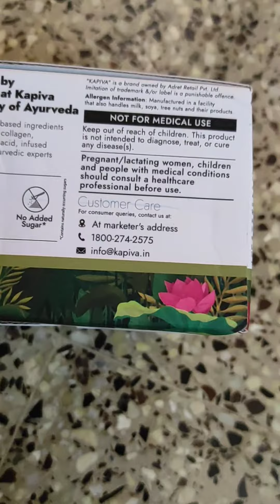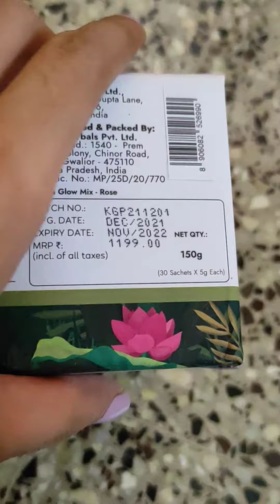Kapiva glow mix | Kapiva skin food for radiant skin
Kapiva skin glow mix for glowing skin
kapiva skin foods for radiant skin

Hey guys, on this channel you will find honest reviews of the beauty products and live experiments. So that you can decide for yourself whether you want to buy the product or not.

Favourite Suppliments for skin, hair & weight-loss
1. Omega 3
2. Biotin:
Be bodywise
3. Kapiva Amla
4. Kapiva Get slim
5. Chia Seeds (highly recommended)
6. Immunity Booster
7. Olena Collagen

Best products for hair growth
Rice water shampoo
Rice Oil

1. Re'equil
2. Plum
3. Wow Aloe Vera
4. MamaEarth Vitamin C
5. Himalaya

Eye Lash growth Oil
Re'equil Face Wash
Re'equil Toner
The body avenue toner
Plum Green tea moisturizer
Indulekha Shampoo
La organo charcoal peel-off Mask
minimalist Alpha Arbutin
MamaEarth Skin Plump serum
La Organo Aloe vera gel
Dot & key acne defense face mask
La Organo Argan Shampoo
The Indie Earth Onion Oil
MamaEarth Neem Tea Tree Face Mask
Wow Ubtan Face Pack
Best Under eye cream
The body avenue
Captain Thug Retinol Serum
Minimalist 10% niacinamide
Dot & key 10% AHA + 2% BHA peeling Solution
Wow SPF 55 Sunscreen
Trycone SPF 60 Ultra Matte sunscreen

The information in any of my videos should not be considered as a substitute for prescriptions suggested by health care professionals. The content shared in the video is my own experience I will not take any responsibility for any harm, side effects, illness, or any health or skin care problems if the recommended product doesn't suit you. Always do a test patch first to see if your skin is allergic to any of the ingredients. Everyone's body and skin type are different, so the result can vary from person to person. I post my experiences in the form of videos and can’t guarantee that all of the make-up and/or skincare products I recommend will suit you. Please see medical advice if the product does not suit you.